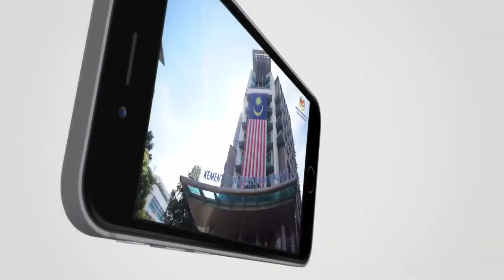Teaser Prasekolah 2023